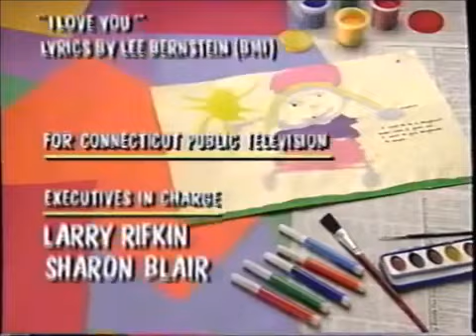Exercise Circus / Parade of Numbers (2002 Version) Part 36